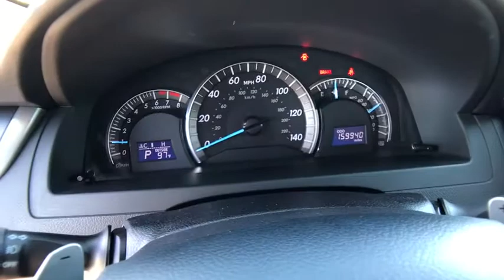2012 Toyota Camry Northern California, Redding, Sacramento, Red Bluff, Chico, CA CU528066A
Used 2012 Toyota Camry available in Northern California at  Lithia Toyota of Redding. Servicing the Redding, Sacramento, Red Bluff, Chico, CA area.
2012 Toyota Camry 4dr Sdn I4 Auto SE - Stock#: CU528066A - VIN#: 4T1BF1FK7CU528066

250 E. Cypress Ave.

CARFAX 1-Owner. REDUCED FROM $10995! EPA 35 MPG Hwy/25 MPG City! Nav System Aluminum Wheels NAVIGATION DISPLAY AM/FM STEREO W/CD PLAYER/MP3/WMA CAPABILITY NAVIGATION DISPLAY AM/FM STEREO W/CD.. 8-WAY PWR DRIVER SEAT AND MORE! KEY FEATURES INCLUDE: . Rear Spoiler Aluminum Wheels Remote Trunk Release Keyless Entry Steering Wheel Controls Child Safety Locks Electronic Stability Control. OPTION PACKAGES: NAVIGATION DISPLAY AM/FM STEREO W/CD PLAYER/MP3/WMA CAPABILITY 6.1 touch screen w/vehicle info aux audio jack USB input w/iPod connectivity & control SiriusXM satellite radio HD Radio w/iTunes tagging Entune w/Bing & Pandora real-time info for traffic/weather/fuel prices/sports/stocks Bluetooth hands-free phone system w/phone book access & music streaming voice recognition (6) speakers 8-WAY PWR DRIVER SEAT pwr driver lumbar support. Toyota SE with BARCELONA RED METALLIC exterior and BLACK/ASH 2-TONE interior features a 4 Cylinder Engine with 178 HP at 6000 RPM*. EXPERTS RAVE: KBB.coms review says Arguably better in every measurable way Great Gas Mileage: 35 MPG Hwy. BUY WITH CONFIDENCE: CARFAX 1-Owner OUR OFFERINGS: Our commitment to treating you in a neighborly fashion extends from our inventories and auto repair service to our no-frills easy-to-comprehend auto financing. This comes not only in the form of car loans and leasing service for drivers from Redding Chico Red Bluff and Shasta Lake but a tenacious spirit dedicated to getting the flexible terms you deserve. Please feel free to explore our entire site and see all of the products services and pre-buy car research we have to offer. Pricing analysis performed on 7/3/2020. Horsepower calculations based on trim engine configuration. Fuel economy calculations based on original manufacturer data for trim engine configuration. Please confirm the accuracy of the included equipment by calling us prior to purchase.